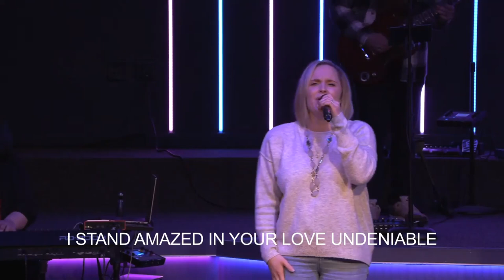Walk By the Spirit Galatians 516 26 02 25 2024